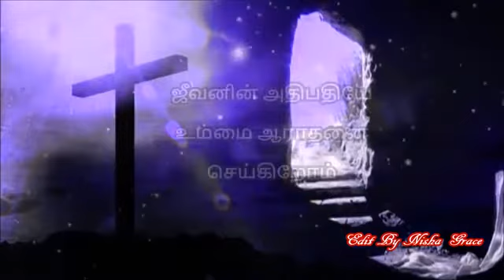Uyirodu ezhundhavarae | Tamil Christians WhatsApp status song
உயிரோடு எழுந்தவரே
உம்மை ஆராதனை செய்கிறோம்
ஜீவனின் அதிபதியே
உம்மை ஆராதனை செய்கிறோம்
அல்லேலூயா ஒசன்னா